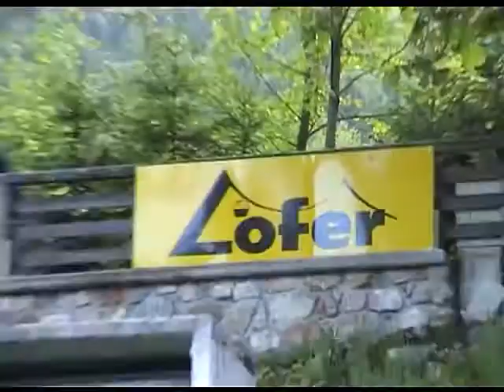marcel_saalach.mp4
Der rasende Reporter  eine alte "Jugendsünde" von werkart.net starring Marcel Joja der leider eine vielversprechende Karriere als Sportreporter versemmelt hat